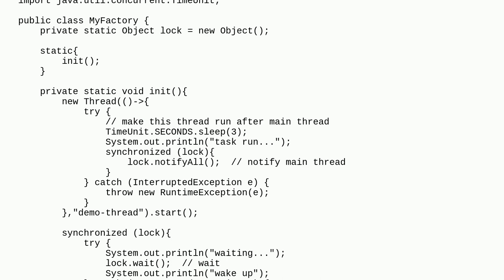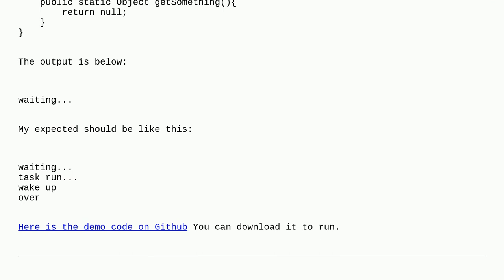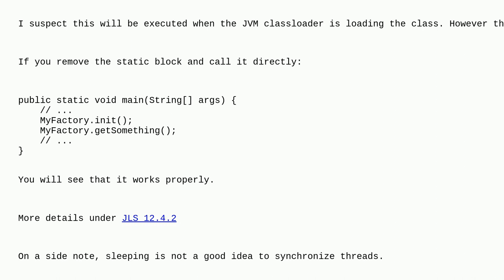Why main thread not wake up?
A special thanks goes out to the awesome community

  java classloader multithreading jvm